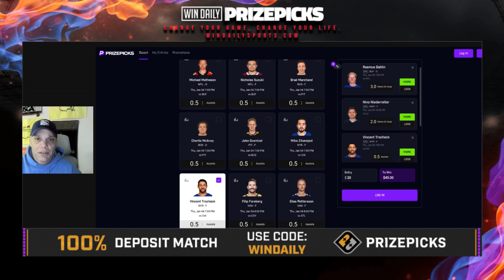NHL PrizePicks - 01/4/24 - Player Props, Plays, and Betting Picks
Jared is back with his favorite plays on PrizePicks today for tonight's NHL slate.  Make sure to drop into our discord for the rest of the plays!